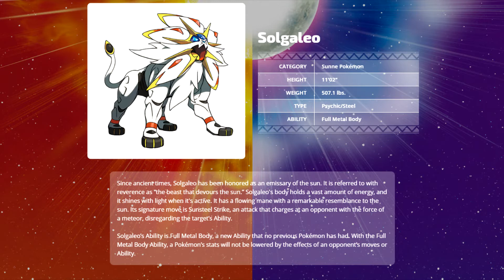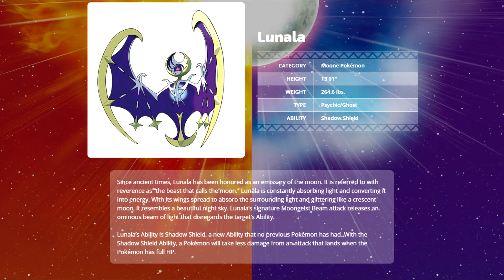Pokemon Sun And Moon Rant! Solgaleo Lunala Types Revealed On New Trailer | OT Banks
Ok, I usually don't do trailer vids etc. but this has to be addressed. The Sun Pokemon is weak to the Sun and the Moon Pokemon is weak to the Moon?!

Don't forget to Sucker Punch that 'Like' button. Make it a priority
Ask me stuff at Ask.fm/JustRobinBanks

Do you give a Wormadam? If not, get this "I don't Give a Wormadam" shirt!